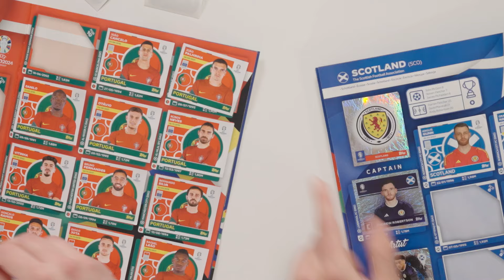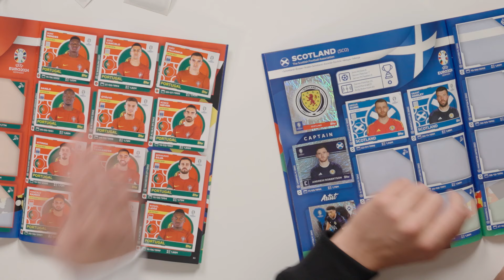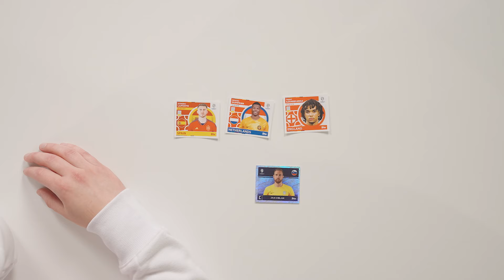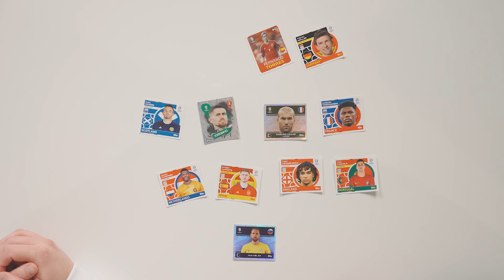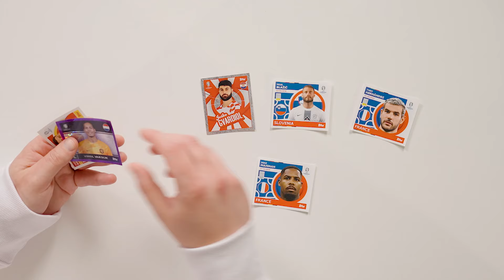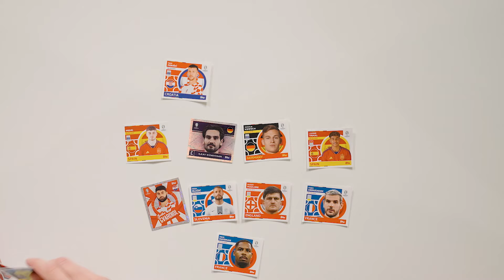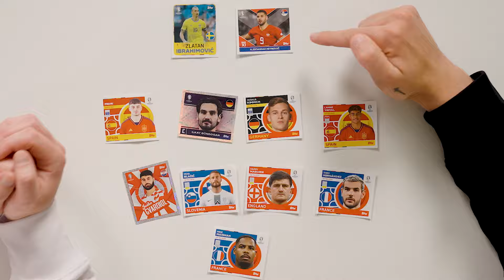Roman Kemp VS Chris Stark: UEFA Euro 2024™ Sticker Challenge! | Topps UK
Get ready for the UEFA Euros 2024 with Roman Kemp and Chris Stark as they battle it out to see who is The Ultimate Topps UEFA Euro 2024™ Sticker Collection Champion!
Round 1 - Guess Who?
Round 2 - Sticker Race
Round 3 - Build Your Dream Team